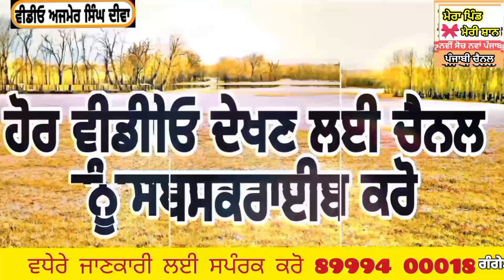ਗੰਗੇਸ਼ਵਰ ਸਰ ਕੁਟੀਆ ਦੈਹਿੜੂ ਵਿਖੇ ਬ੍ਰਹਿਮਲੀਨ ਸਵਾਮੀ ਗੰਗਾ ਨੰਦ ਜੀ ਮਹਾਰਾਜ ਯਾਦਗਾਰੀ ਦੀਵਾਨ ਹਾਲ ਦਾ ਕੰਮ ਸ਼ੁਰੂ